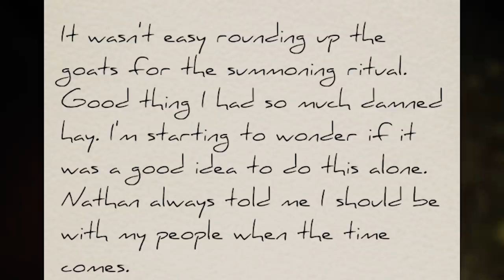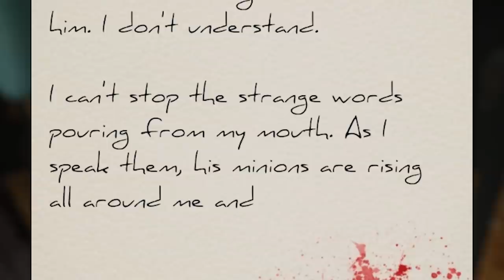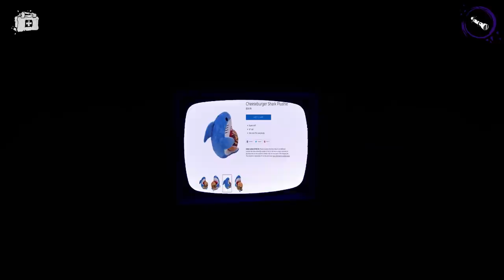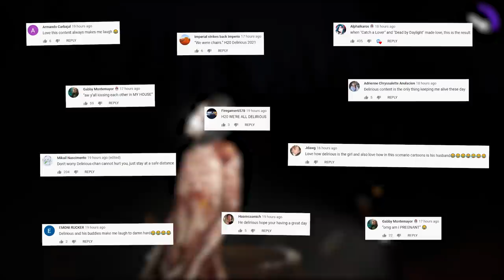WE SACRIFICED GOATS | Devour (w/ Cartoonz & Rilla)